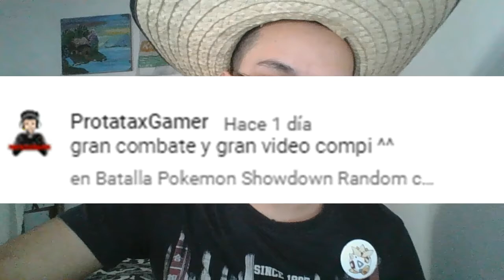Todo el lío por una llave pequeña/The Legend of Zelda: Majora´s Mask #28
Hola a todos y tldas, continuamos con el vigésimo octavo capítulo de The Legend of Zelda: Majora´s Mask.